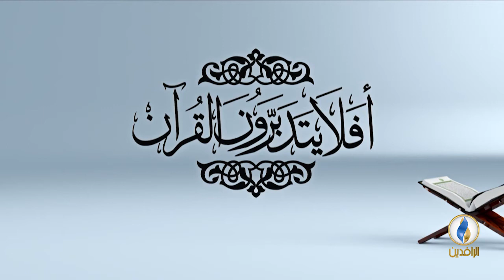أفلا_يتدبرون_القرآن | الحلقة - 48 | تفسير سورة نوح الآية 1 .